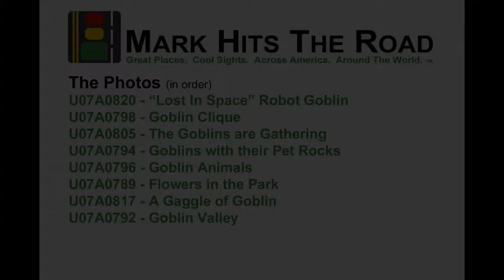Goblin Valley State Park - Hanksville, Utah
A layer of harder sandstone over a layer of softer sandstone cracks.  The cracks erode and widen.  And after a very long time, we end up with hoodoos, pinnacles of rock with a cap of hard rock at the top protecting the softer rock beneath it.

Goblin Valley State Park features thousands of these hoodoos, most ranging from just a few feet to a few meters tall, their whimsical shapes fueling your imagination as you hike along the trails among them.

U07A0820 - My favorite of the goblins, this one reminding me of the robot in the old Lost In Space television program

U07A0798 - This group of goblins eyed me suspiciously as I passed by

U07A0805 - This niche in the valley is home to hundreds of goblins

U07A0794 - The caps from some long-gone hoodoos lie on the ground; over time these could protect the softer rock between them as new hoodoos emerge

U07A0796 - The goblins are the park's big draw but their desert setting near San Rafael Swell is pretty

U07A0817 - Here's another group of goblins

U07A0792 - This picture provides a much bigger view of Goblin Valley and its collection of hoodoos